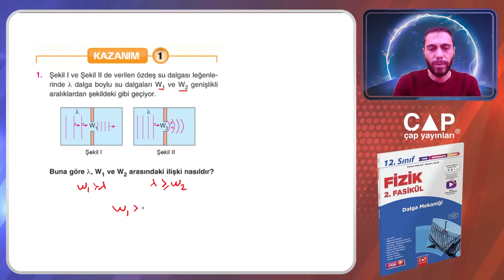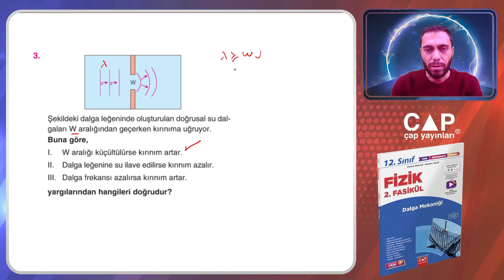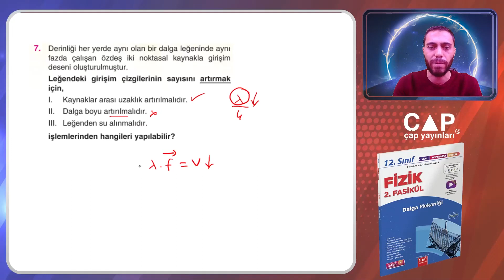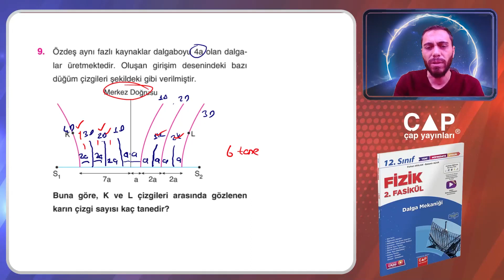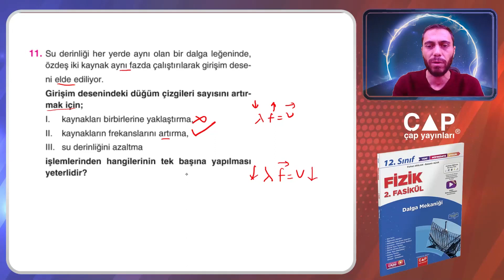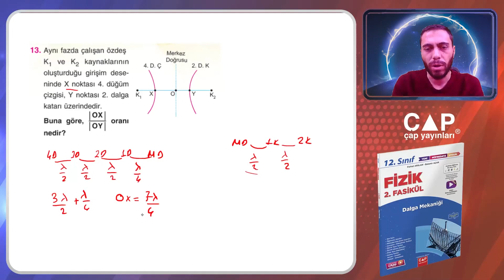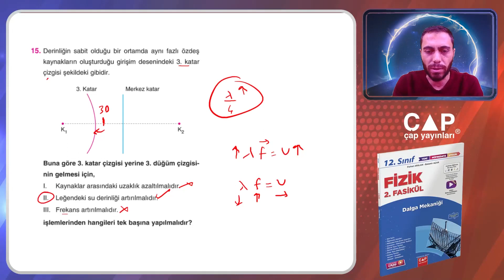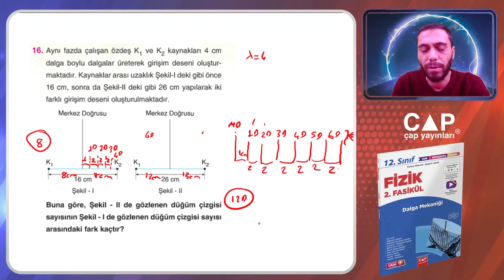12.Sınıf Fizik - 2.Fasikül - Konu Kavrama (Kazanım 1)